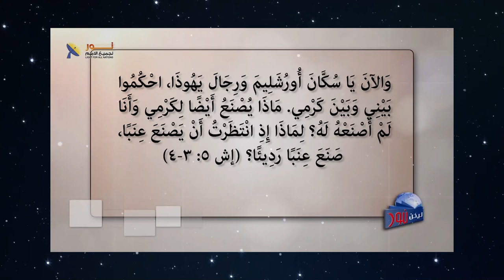627 مخطط الله لابد أن يتم بنا أو بدوننا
مخطط الله لابد أن يتم بنا أو بدوننا
مقطع من الحلقة 627 – الحياة المثمرة
لمشاهدة الحلقة كاملة تفضل بالضغط على هذا الرابط: